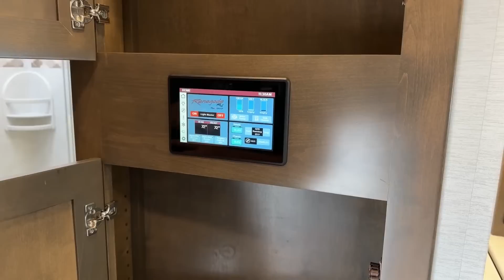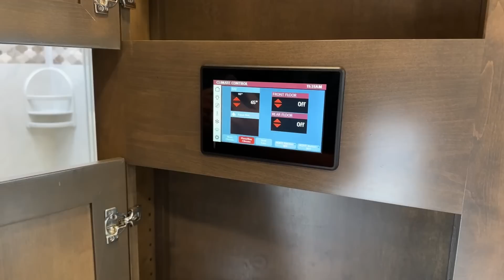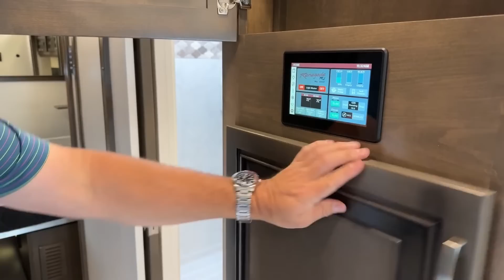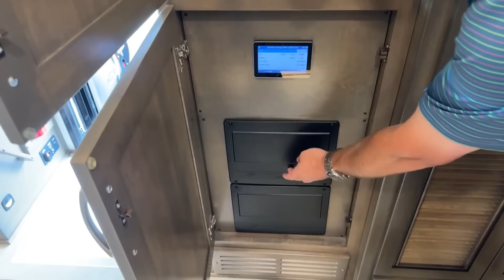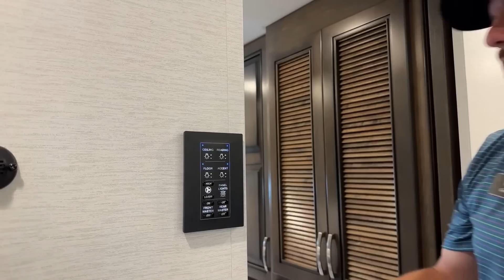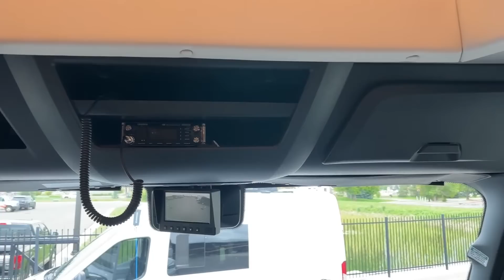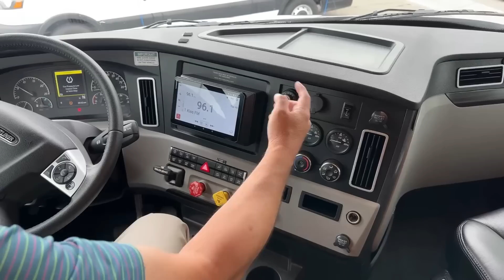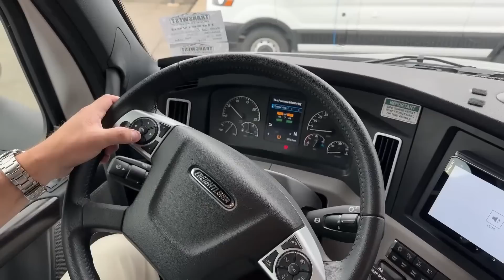2023 Renegade Explorer 38EMB - 5U221504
grantrussell is walking around a 2023 renegaderv Explorer 38EMB - 5U221504
This is one of the Renegade's most advanced and powerful RVs. Built on the Freightliner Cascadia P4 Chassis with a DD13 and Alison Transmission and incorporating all of the advanced safety features
by Freightliner. This Super C also has a beautiful interior including a RV King Size Bed, Full Bathroom,
Washer and Dryer, Two 1500 BTU Air Conditioners, Residential Refrigerator, Two Burner Induction Cook Top, and Front Seating Area. Live at Transwest Truck Trailer RV Of Frederick